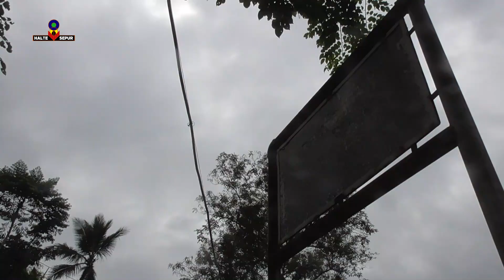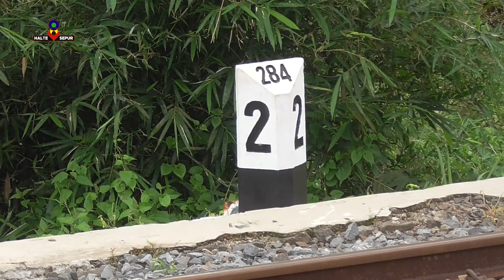Cirahong ada Eks Halte Kereta Api ? ini Penampakanya beberapa waktu lalu Eks Halte Cirahong.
Cirahong ada Eks Halte Kereta Api ? Ini penampakanya beberapa waktu lalu Eks Halte Cirahong. Eks Halte Cirahong lokasinya sekitar 200 meter sebelum Jembatan Cirahong jika kita data dari arah Banjar.